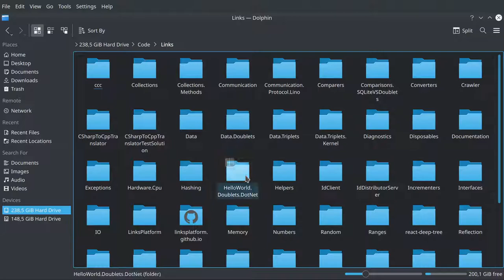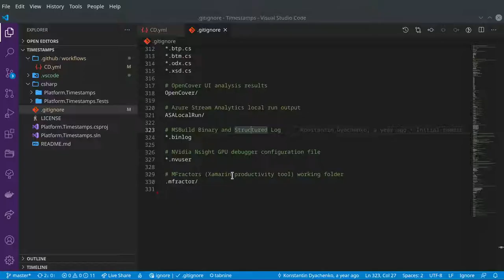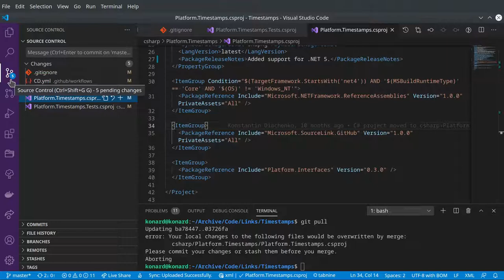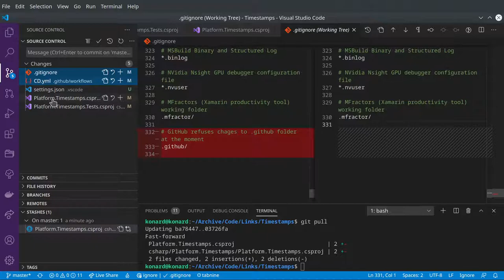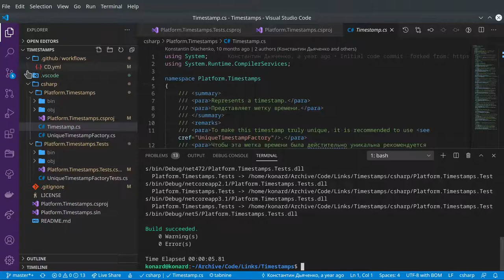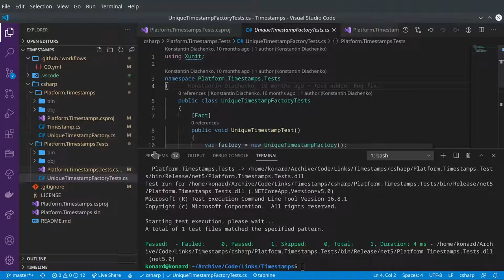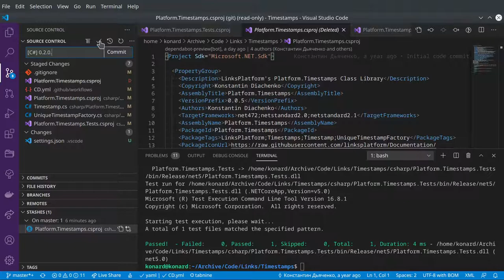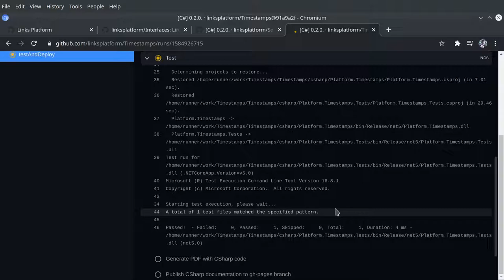LinksPlatform: .NET 5 support added for Platform.Timestamps library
Raw recording.